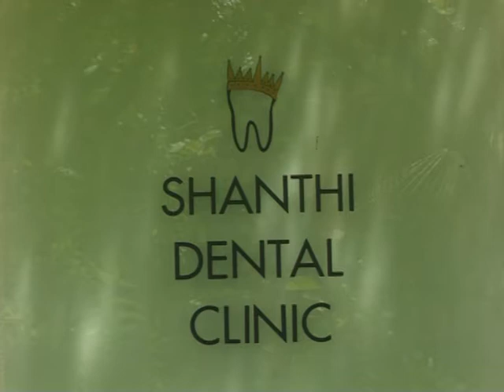Shanthi Dental Clinic